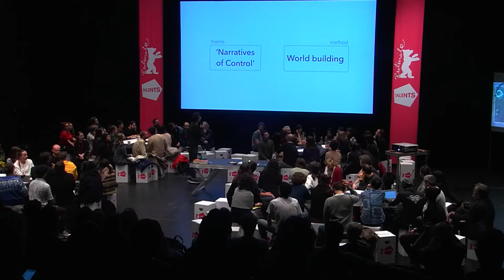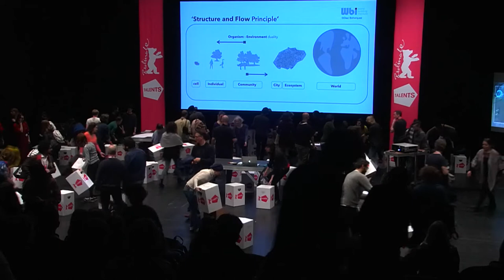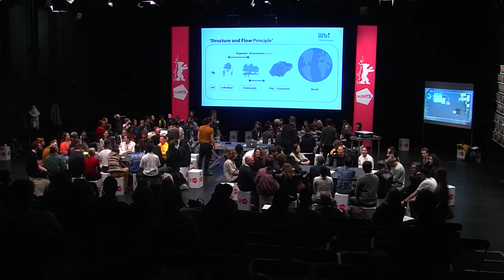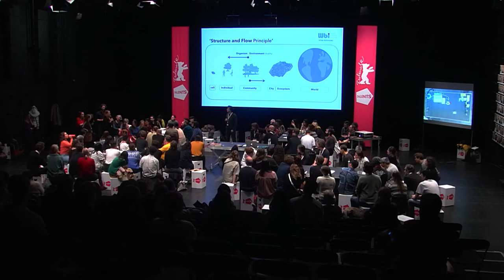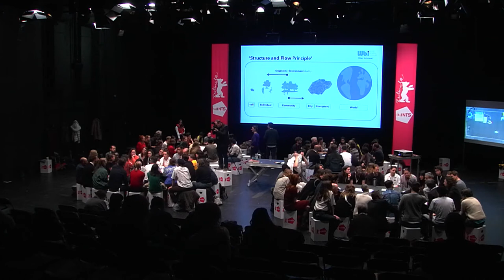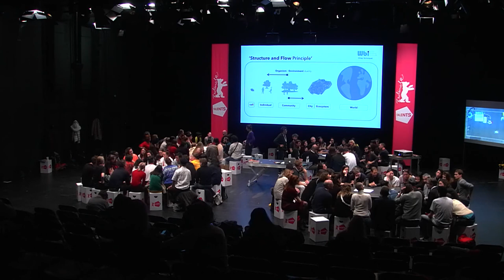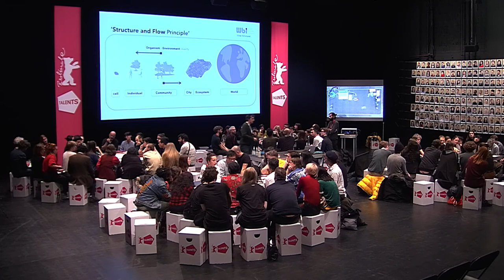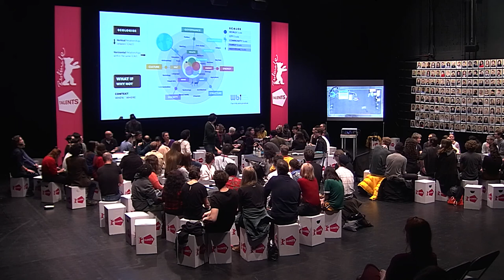World Building Live: Decoding Stories | Berlinale Talents 2020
From our personal stories to the global narratives of politics, migration or climate change, our lives are made of many interwoven tales. At the root of our dreams and fears, these narratives fashion the choices we make and shape our understanding of the future. This fundamentally collaborative World Building workshop invites you to join filmmakers, visual artists, cognitive scientists and social activists around imagined campfires to unpick the political and economic forces encoded within daily life. Talents from around the world provide us with stories that we collectively reimagine: with you as the authors, the future can be spelled out anew.

Berlinale Talents is the festival's talent development programme for 250 emerging filmmakers and series creators from all over the world, featuring 30 public talks, workshops and screenings.